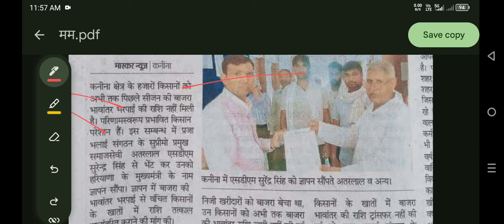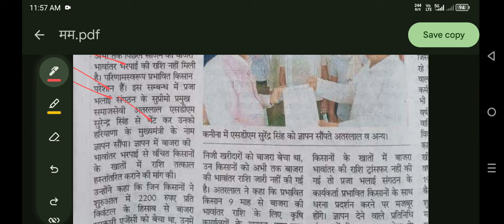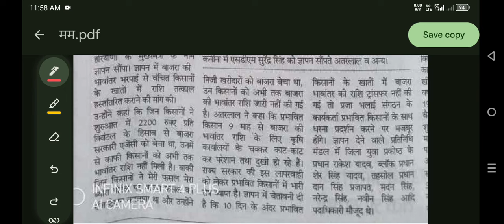भावांतर भरपाई योजना बड़ी खुशखबरी, बाजरे के 300 रू प्रति क्विंटल कब मिलेगें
भावांतर भरपाई योजना बड़ी खबर, बाजरे के 300 रू प्रति क्विंटल बैंक खाते में,